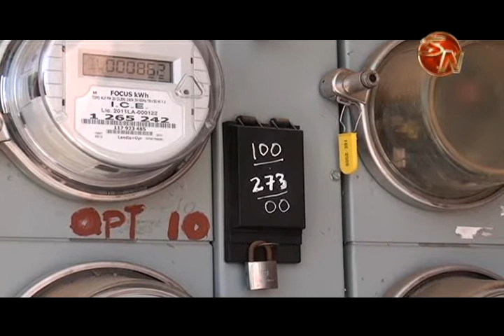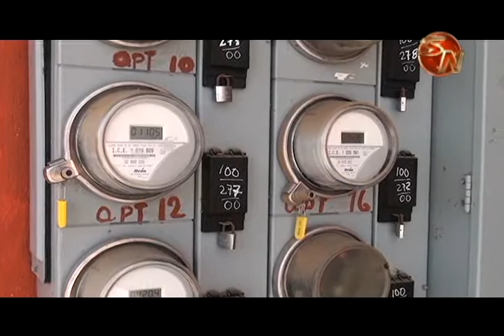Generaleños olvidan lo importante de las revisiones a las instalaciones eléctricas, los cortos circ